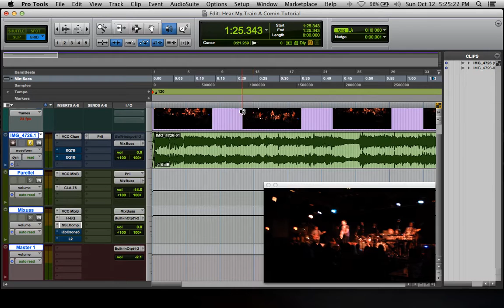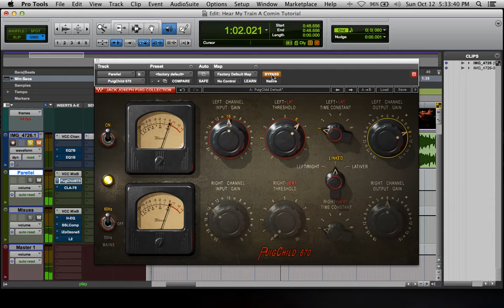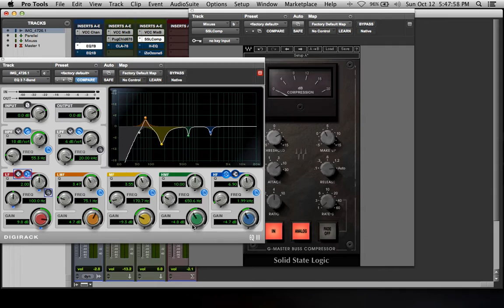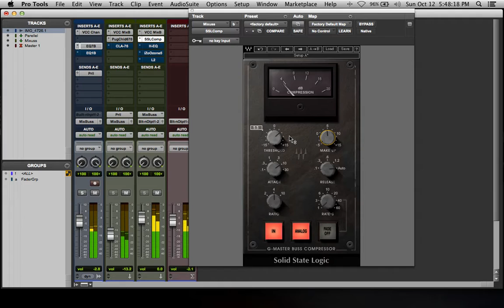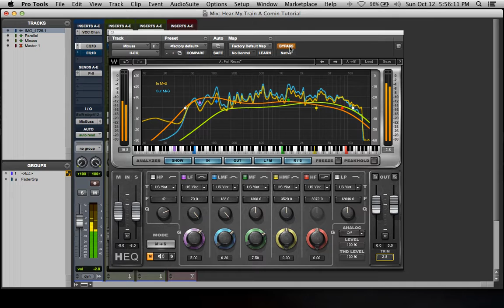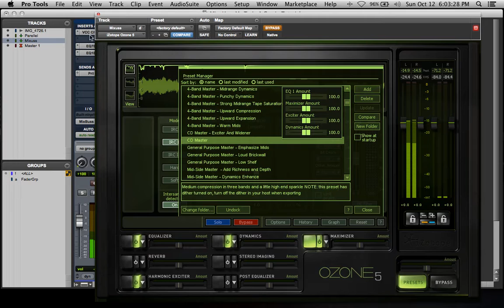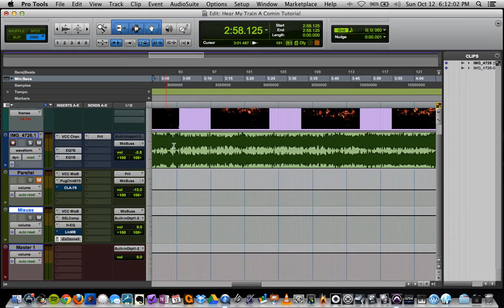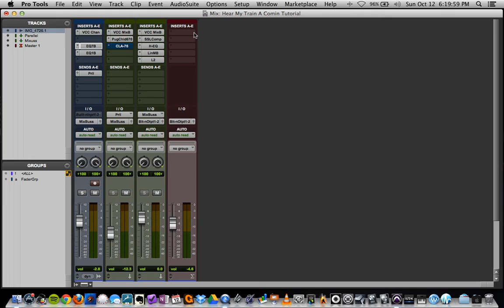Mixing and Mastering Live music from an iPhone. Feat. - Michael Oskam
Michael gives detailed insight into how to Mix and Master audio that was captured on an iPhone. If you're involved with live music in anyway then you know a smart phone can be a huge production and promotional tool. Nowadays when you go to a music venue it seems everyone wants to record the performance on their cell phones so they can relive it again and again. Far too often the audio quality for these videos is subpar. Watch this to find out how to optimize the audio for Youtube streaming and other social media platforms.

Special Thanks to: Johnny Oskam and his band.
In this video Johnny covers a Jimi Hendrix song called
 "Hear My Train a Comin"